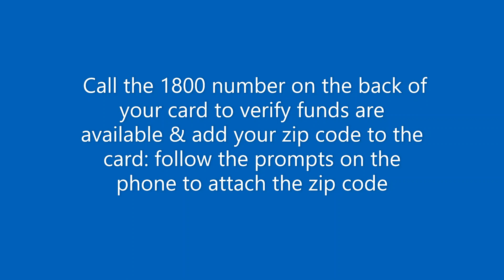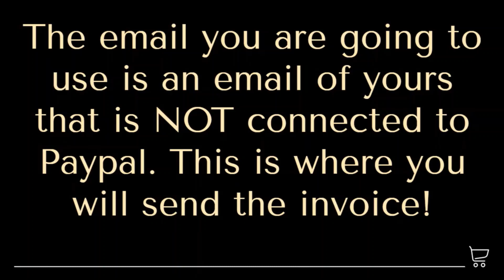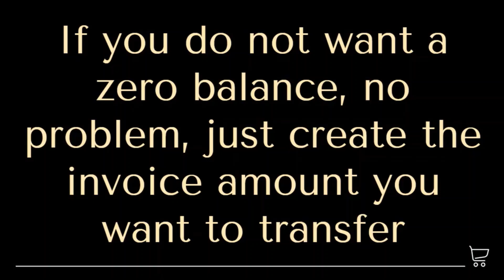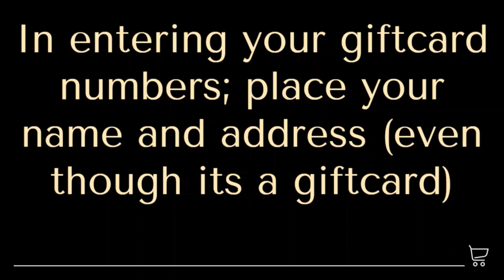Cates Cube/ How to Transfer $$ Using your Vanilla Gift Card to PayPal Balance (2022) Step by Step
If you enjoyed this video, please give it a THUMBS UP as it helps me in the YouTube algorithm! 😀

**VERY IMPORTANT TO GIVE TIME TO ALLOW ZIP CODE TO POST TO Vanilla Visa Gift CARD (30-45 mins) AND ALSO TYPE IN YOUR ADDRESS DO NOT USE THE AUTOMATED ADDRESS FILL-IN OPTION WHEN PAYING INVOICE.

If you have another gift card other than a Vanilla Visa view our other video in our collection. It was my first video created about finding the trick to make it work. Thank you!

I purchased a $300 Vanilla Visa Gift card only to find out that it is terribly difficult to add funds from the Gift Card to the PayPal balance but I did crack the code to get it to work!

This video shares with you the way I was able to get it to work. There are fees involved from PayPal and if you decide to transfer to your bank account immediately there is a 2% fee. There is no fee to transfer to a bank account from PayPal if you are willing to wait 2-3 business days.

Again I bought a $500 Vanilla Visa card and I had a bit of trouble because I noticed when I used the automated fill-in address from my PC it would not go through but when I typed in the address it worked as this video describes.

Someone made a comment there is no phone number to call to add the zip code; all Vanilla Visa Cards have a Customer service number so please be sure it is a Vanilla brand, Visa Card.

The customer service number is; 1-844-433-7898

Say thanks for free:  If I have helped you and you want to say thanks, please open this playlist, mute it, and run it in the background on your computer as long as your computer's open! It gives my channel a big BOOST in many ways in addition to earning me ad revenue :) I truly appreciate your support!